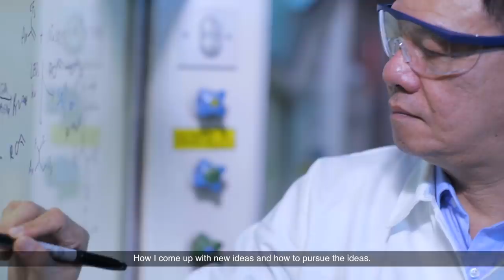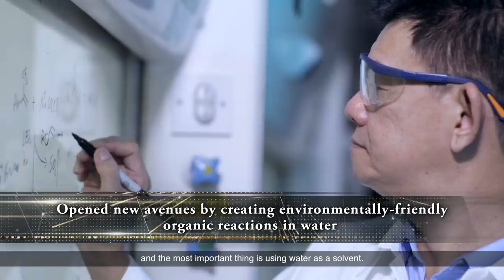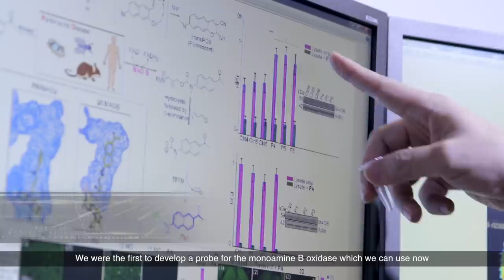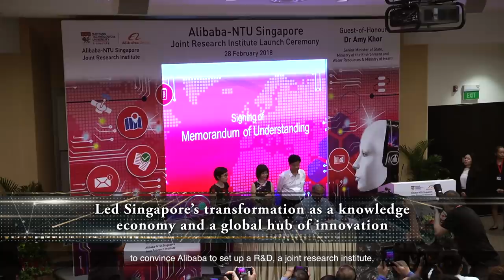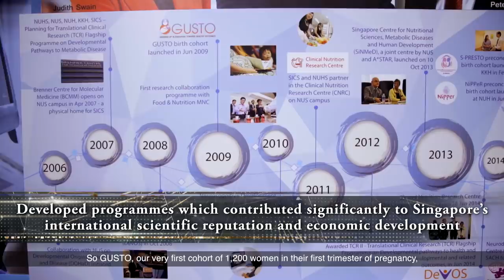President's Science and Technology Awards 2018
The stars of science and technology were conferred the highest honours last night at the President’s Science and Technology Awards (PSTA) 2018 last night. Congratulations to the PSTA 2018 winners Dr Judith Lea Swain, Prof Lam Khin Yong, Prof Tan Eng King, A/Prof Louis Tan Chew Seng, A/Prof Lim Kah Leong and Prof Ng Huck Hui, Prof Loh Teck Peng and Prof Stuart Cook! The PSTA honours scientists and engineers for their stellar achievements and oustanding contributions in science and technology.

The recipients of PSTA 2018 are:

President's Science and Technology Medal 2018
Professor Judith L. Swain
Visiting Professor
Yong Loo Lin School of Medicine, National University of Singapore
“For her outstanding contributions in leading the development of translational and clinical research, nurturing of scientific talent, and facilitating closer interactions between universities, hospital systems, and research institutes, which raised Singapore’s international reputation in biomedical research and economic development”

Professor Lam Khin Yong
Vice President (Research)
Nanyang Technological University, Singapore
“For his dedication to fostering scientific talent and shaping the research landscape in Singapore, and his deep commitment to advancing close collaboration between academia and industry, which have profoundly influenced Singapore’s development into a thriving research hub”

President’s Science Award 2018
Professor Loh Teck Peng
School of Physical & Mathematical Sciences, Nanyang Technological University Singapore
“For his outstanding research accomplishments in advancing organic chemistry and green chemistry that have far-reaching implications in fields such as pharmaceuticals, biotechnology and nanotechnology”

Team comprising:
Professor Tan Eng King
Deputy Medical Director (Academic Affairs)
National Neuroscience Institute

Associate Professor Lim Kah Leong
Head
Department of Physiology, Yong Loo Lin School of Medicine, National University of Singapore

Professor Ng Huck Hui
Executive Director
Genome Institute of Singapore, Agency for Science, Technology and Research

Associate Professor Louis Tan
Senior Consultant
Neurology, National Neuroscience Institute
“For their outstanding contribution in the field of Parkinson’s Disease, galvanising clinical research and transforming patient care through the identification of clinical biomarkers, development of novel models and therapeutics”

President’s Technology Award 2018
Professor Stuart Cook
Tanoto Foundation Professor of Cardiovascular Medicine
“For his outstanding research in human genetics and cardiovascular disease, which have impacted the field of precision medicine, and resulted in the development of tools for genetic sequencing now used in clinical practice worldwide”